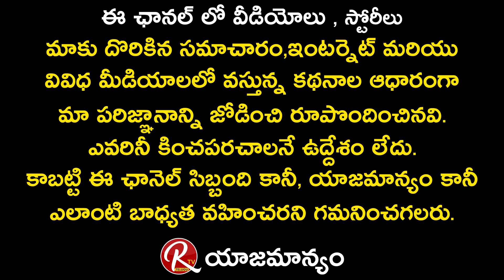Jabardasth Apparao About His Favourite Actor and Director || Tarak Interviews || RTV